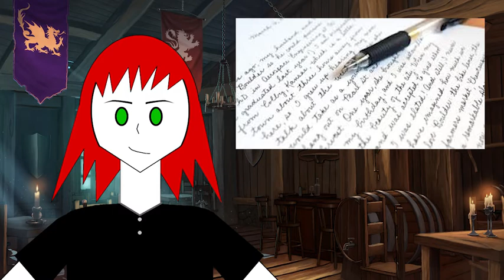Taverns in D&D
Seems like every D&D campaign these days starts in a tavern.  But is that really a bad thing?  Today we'll talk about why we start campaigns in taverns and how you can use them in your campaign.

Music: RPG Pack by David Vitas, The Crown Tavern, Around the Fire from Elder Scrolls V.